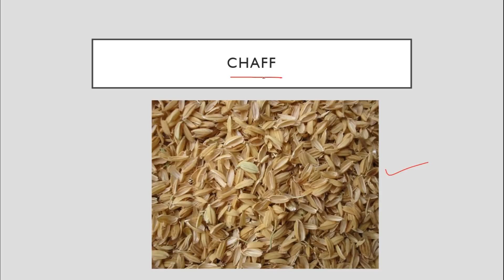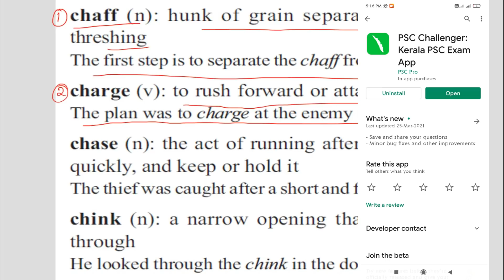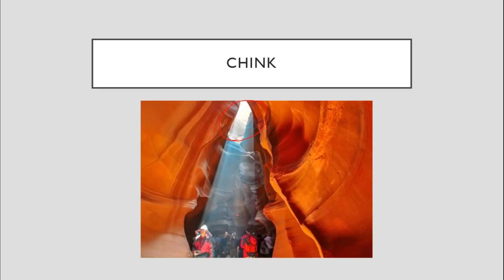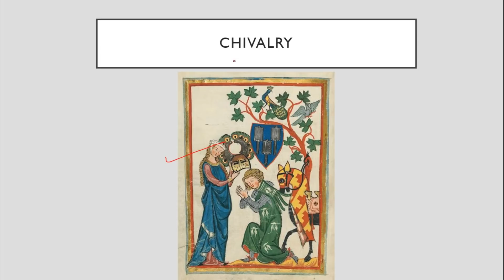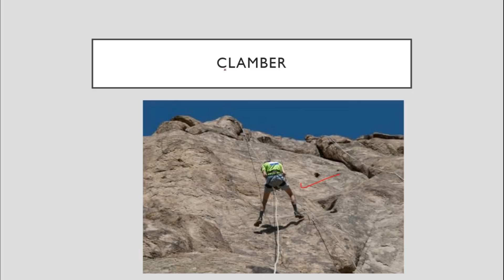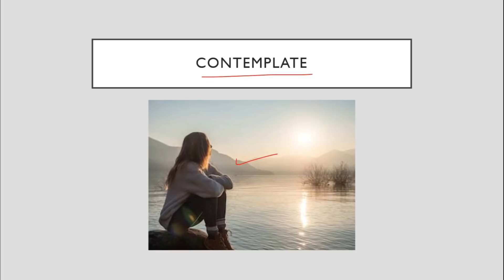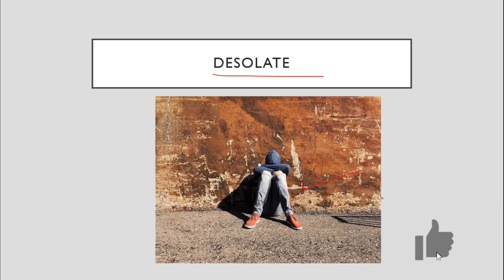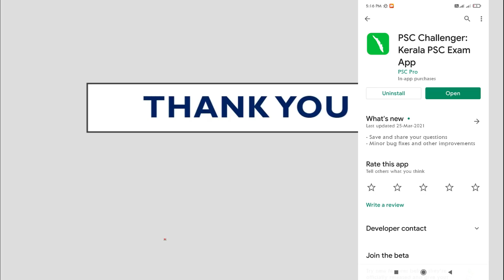SCERT ENGLISH 8th STD TEXTBOOK DISCUSSION | SYNONYMS | DEGREE LEVEL PRELIMINARY EXAM | TIPS N TRICKS